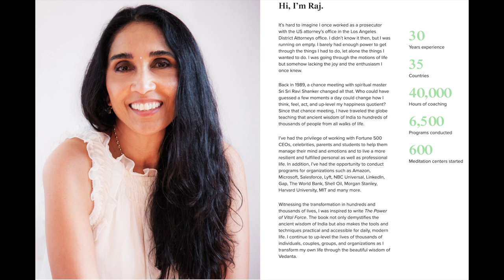How to be happy and positive? What makes a good life? | What is the secret to a healthy happy life?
About this podcast. Five years ago I met Rajshree Patel. What she taught me, was life changing to me. I thought I was living healthy, but when she told me that you become what you eat, my perception shifted completely. She taught me breathing exercises, meditation and many things about the mind. I love to share her wisdom with you.

Please show your gratitude with a like :)

In this Live Your Best Life Podcast;
- Rajshree Patel about her new book Vital Force
- This is what you can do to improve the quality of your daily life
- Why your energy level is so important
- What drains your energy and how to revitalize yourself
- How to be happy all the time
- What makes a good life
- Happiness will lead to success
- What you can do to be happy and positive

What keeps us happy and healthy as we go through life?  As a teacher in happiness and self-awareness for 35 years, Rajshree Patel has unprecedented access to data on true happiness and satisfaction. In this podcast, she shares important lessons learned from studies as well as many practical, old-as-the-hills wisdom on how to build a fulfilling, long life.

- How to achieve maximum happiness
- Can you be happy all the time?
- How to live a happy, healthy life
- Ideas for a new educational system
- Create peace of mind with a few simple tools
- 45 minutes of inspiration @ByRajshree

The one thing all humans have in common is that each of us wants to be happy, says Rajshree Patel. And happiness, she says, is born from gratitude. An inspiring lesson in slowing down, looking where you're going, and above all, being grateful.

ABOUT ME
Thank you for reading this. My name is Michael Pilarczyk. I’m a teacher and speaker in self-awareness, spiritual growth, happiness and personal success. I’m also Founder of Mastermind Academy and the Meditation Moments App.

My devotion is to share knowledge and wisdom to contribute to a healthy, wealthy, happy world. For many years I’ve been helping people to breakthrough limiting beliefs and behavioral patterns, to create new insights. As an authority on mastering mindset and the psychology of peak performance, I’ve been very fortunate to guide people to improve the quality of their daily life in areas that really matter.

I’ve not only studied mindfulness and meditation, as well as the philosophy of success, I’ve mastered it by doing it myself. I have made my dreams come true. I live a blessed and fulfilled life on the sunny Island Ibiza and I’m privileged that I may teach many people worldwide about happiness, meaning, meditation and the mind.
Social Media Michael Pilarczyk [MisterMindset]
ABOUT THE BOOK VITAL FORCE
The Power of Vital Force (by Rajshree Patel) is a practical pathway to the unlimited source of energy and intelligence that exists beyond the thinking and reasoning mind.
ABOUT RAJSHREE PATEL
"It’s hard to imagine I once worked as a prosecutor with the US attorney’s office in the Los Angeles District Attorneys office. I didn’t know it then, but I was running on empty. I barely had enough power to get through the things I had to do, let alone the things I wanted to do. I was going through the motions of life but somehow lacking the joy and the enthusiasm I once knew.

Back in 1989, a chance meeting with spiritual master Sri Sri Ravi Shanker changed all that. Who could have guessed a few moments a day could change how I think, feel, act, and up-level my happiness quotient? Since that chance meeting, I have traveled the globe teaching that ancient wisdom of India to hundreds of thousands of people from all walks of life.

I’ve had the privilege of working with Fortune 500 CEOs, celebrities, parents and students to help them manage their mind and emotions and to live a more resilient and fulfilled personal as well as professional life. In addition, I’ve had the opportunity to conduct programs for organizations such as Amazon, Microsoft, Salesforce, Lyft, NBC Universal, LinkedIn, Gap, The World Bank, Shell Oil, Morgan Stanley, Harvard University, MIT and many more.

Witnessing the transformation in hundreds and thousands of lives, I was inspired to write The Power of Vital Force. The book not only demystifies the ancient wisdom of India but also makes the tools and techniques practical and accessible for daily, modern life. I continue to up-level the lives of thousands of individuals, couples, groups, and organizations as I transform my own life through the beautiful wisdom of Vedanta." ~ Rajshree Patel